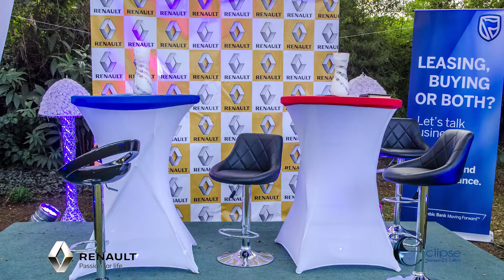Renault Kadjar Expo at La Bastille Celebrations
Renault, one of the leading names in automotive technology showcased their latest sports SUV the "Kadjar" which embodies the spirit and passion of on and off road style and charisma!

Eclipse Marketing & Events was in charge of vehicle branding, lighting, staging, set design, and hospitality at the French Embassy in Kampala on "La Journee De La Bastille" (French Independence Day) and it was superbe!!